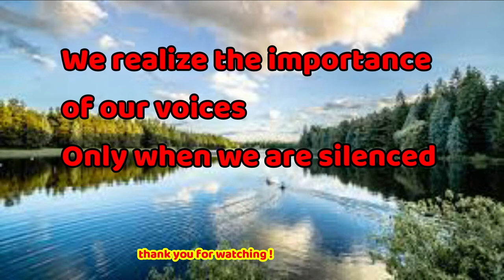Superb easy & quick Green masala mushroom grill l ಹಸಿರು ಮಸಾಲಾ ಮಶ್ರೂಮ್ ಗ್ರಿಲ್l हरा मसाला मशरूम ग्रिल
Hello Friends,

Thanks for your turnback. Today's video is very simple and easy to prepare as well. preparing the green masala for mushroom marinating the mushroom and frying marinated mushroom in grill or pan fry is really delicious and healthy. Mushroom are very healthy cooking this way of mushroom is best for home parties as a starter vegan recipe. Please do try and let us know your comments on the recipe.

Check out for other vegan recipes which are very healthy like mushroom

Mushroom eating benefits :

Mushrooms are rich in the B vitamins: riboflavin, niacin, and pantothenic acid. The combination helps protect heart health. Riboflavin is good for red blood cells. Niacin is good for the digestive system and for maintaining healthy skin.

They recommend eating at least five button mushrooms per day to reduce your risk of neurological illness in the future. Cook the 'shrooms to best preserve their nutritional benefits, either by microwaving or grilling. Providing protein and fiber, mushrooms have also been found to be beneficial for weight loss. Mushrooms have unusually high levels of the essential vitamin, vitamin D. One of the key health benefits that separate mushrooms from most other products is that they can help to increase vitamin D levels. Mushrooms are low in calories, have virtually no fat and no cholesterol, and are very low in sodium. Three ounces of raw mushrooms, about 1 cup, provide 1 to 2 grams of protein. Mushrooms contain an indigestible carbohydrate called chitin that contributes “bulk” to our diet.
شواية فطر ماسالا خضراء
সবুজ মসলা মাশরুম গ্রিল
အစိမ်းရောင် masala မှိုကင်
લીલી મસાલા મશરૂમ ગ્રીલ
شنه مساله د مشروم گرل
ସବୁଜ ମସାଲା ମୂଷା ଗ୍ରିଲ୍
हरियो मसला मशरूम ग्रिल
हिरव्या मसाला मशरूम ग्रील
പച്ച മസാല മഷ്റൂം ഗ്രിൽ
ಹಸಿರು ಮಸಾಲಾ ಮಶ್ರೂಮ್ ಗ್ರಿಲ್
हरा मसाला मशरूम ग्रिल
ਹਰੀ ਮਸਾਲਾ ਮਸ਼ਰੂਮ ਗਰਿੱਲ
گرين مسالا مشروم گر
හරිත මසාලා බිම්මල් ග්‍රිල්
பச்சை மசாலா காளான் கிரில்
గ్రీన్ మసాలా మష్రూమ్ గ్రిల్

Check out for the places in Dubai, UAE